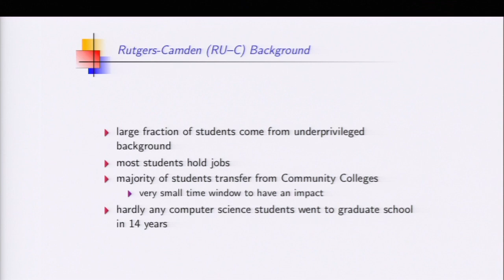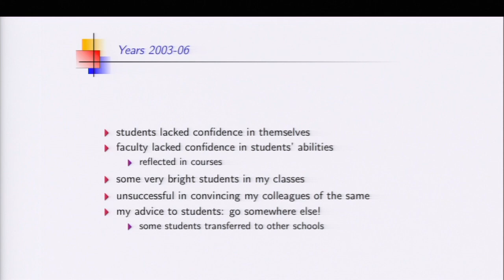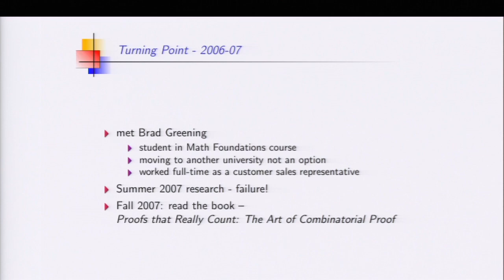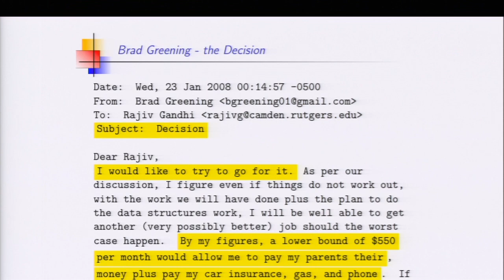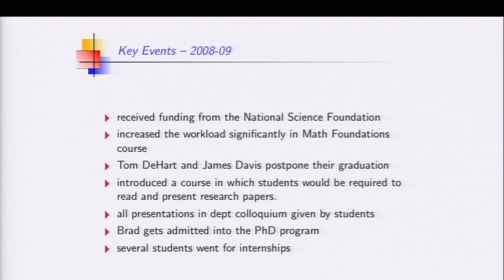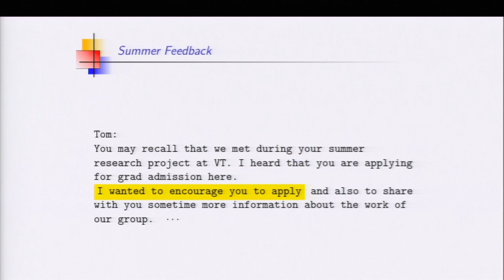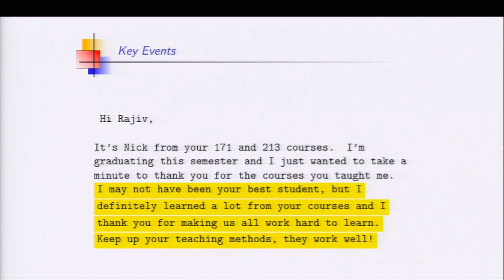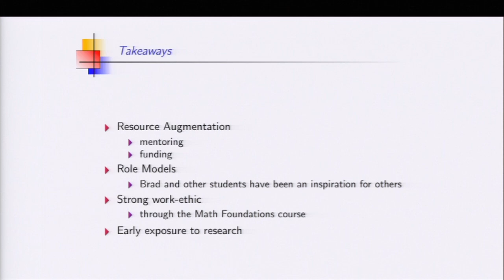From Potential To Promise: Developing scholars, one eureka moment at a time | Rajiv Gandhi | TEDxCMU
Inspiring stories of students at the Camden campus of Rutgers University, who beat all odds and achieved success.

Dr. Rajiv Gandhi is an Associate Professor of Computer Science at
the Rutgers University-Camden. He also teaches at the University of
Pennsylvania. He received his Ph.D. in Computer Science in 2003 from the
University of Maryland, College Park. His research interests
lie in the broad area of theoretical computer science. Specifically,
he is interested in approximation and randomized algorithms.  He is a
passionate educator who loves working with students with diverse
backgrounds, helping them achieve their potential.